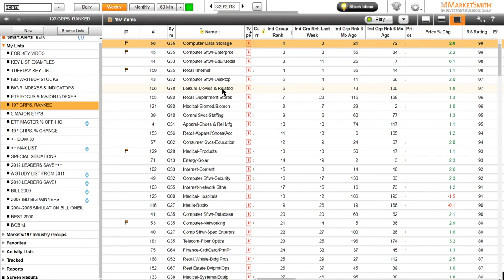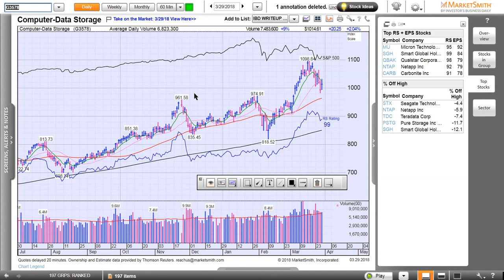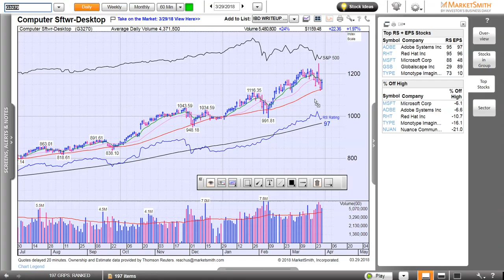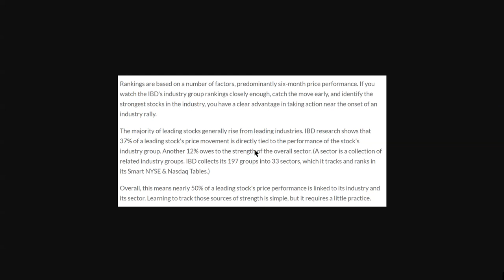Leading Groups and Leading Stocks to the Big Free Twitter Feed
Signup as a FREE MissionWinners BASIC member and receive emails with links to videos that are not publicly posted.  Later today, and every week, we will send out an email with links to new videos including, "Top 5 ETFs"
MissionWinners.com/register

Thank you to Brett Sayles for use of the image.